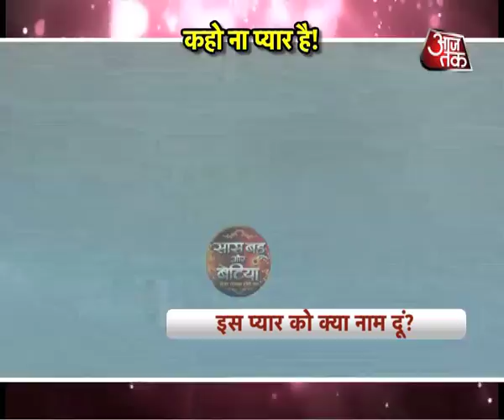Advay -Chandni 'Kidney' Drama in 'Sasuraal' in 'Iss Pyaar Ko Kya Naam Doon'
latest in Iss Pyar Ko Kya Naam Doon -Advay & Chandni twisted relations